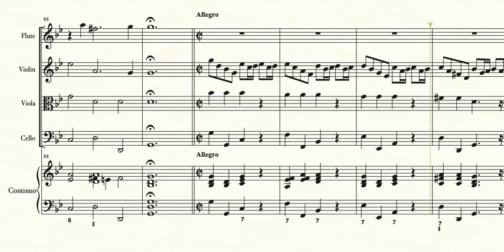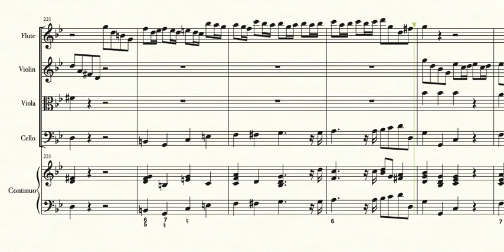Telemann - Quartet in g min TWV 43 g4 - play along with a virtual ensemble (Flute)